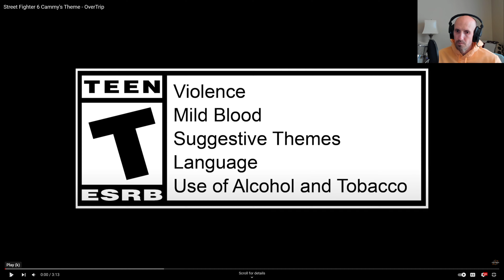Cammy's Theme Reaction -Street Fighter 6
Turn the volume up!  For the theme, not necessarily for my commentary haha.

I know many have been waiting for this theme to drop so let's check it out!